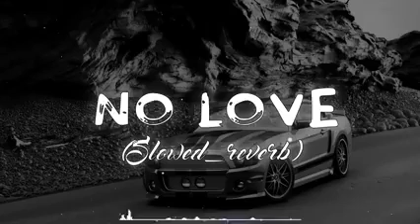no love slowed reveb